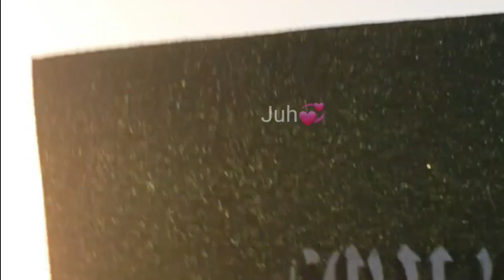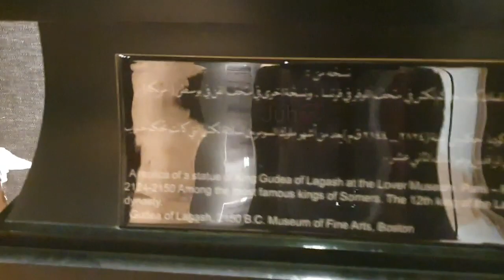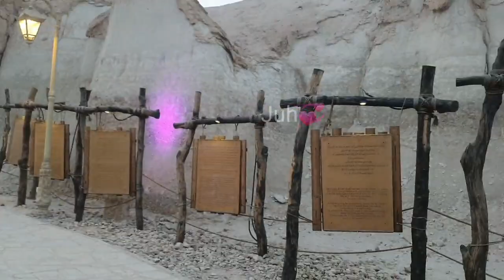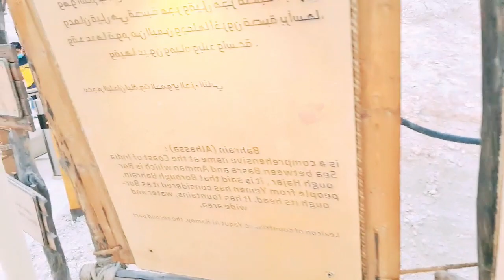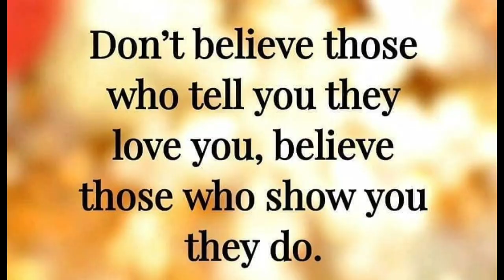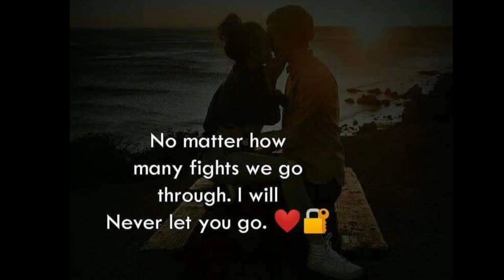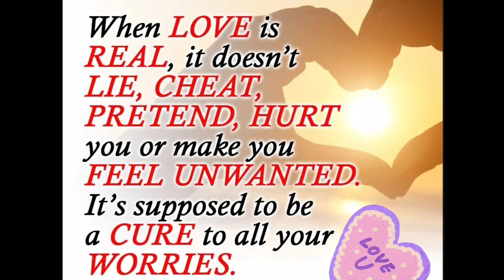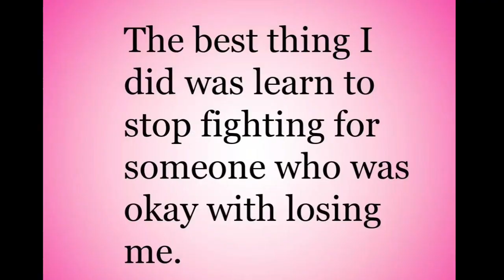EXPLORE WITH ME | NO COPYRIGHT MUSIC